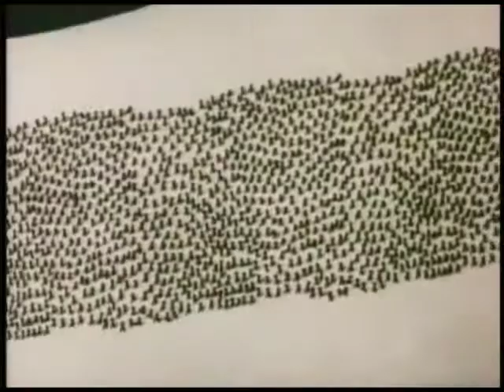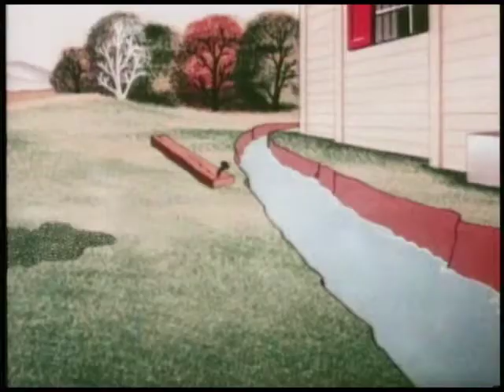Popeye Animationa Video